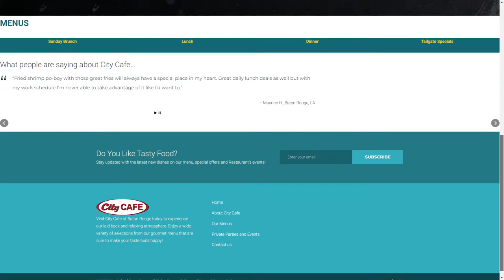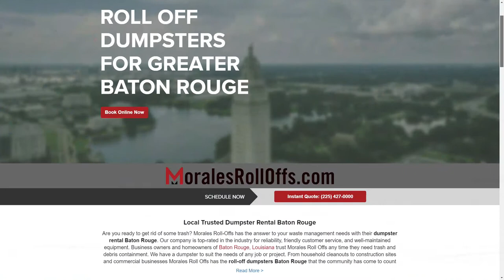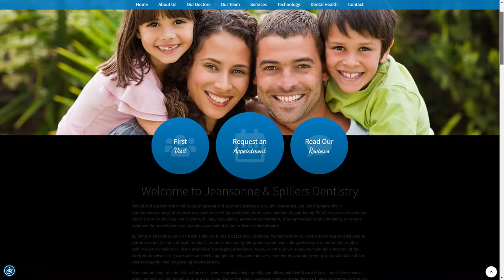The Jordy Culotta Show | LSU Football Coach Joe Sloan | John Stefanski | Saints W/ Nick Underhill